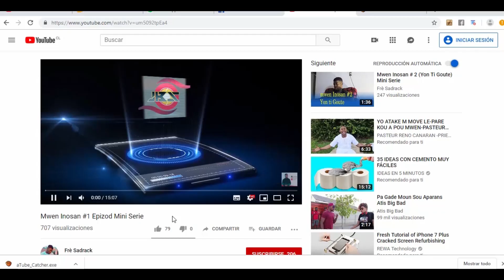Mwen Inosan # 4 Mini Serie | Sadrack Jbs |Ninie Petit |Pipo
Episode #4👉

Youtube👉fr Sadrack
Al Swiv Mwemn Sou Tout Rezo Yo
Realissation 👉 Jbs Productions En Colaborations Avec jovans Productions
Jbs Productions Jbs Productions